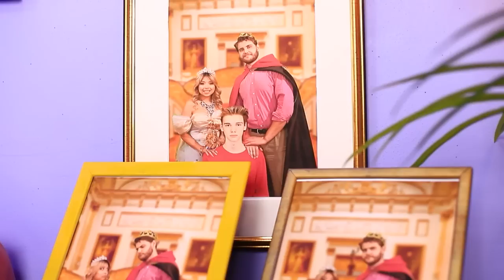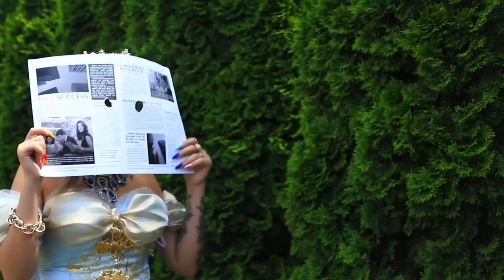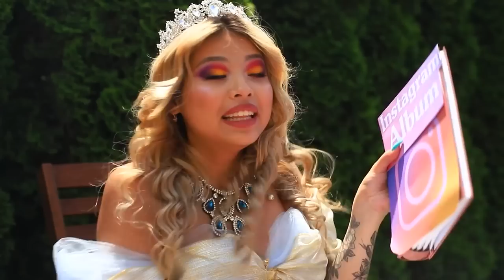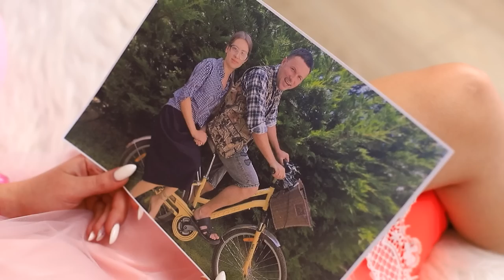Fui Secuestrada por una Familia de la Realeza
¿Qué pasaría si fueras secuestrado por la familia real? ¡Mira situaciones divertidas en nuestro nuevo video!